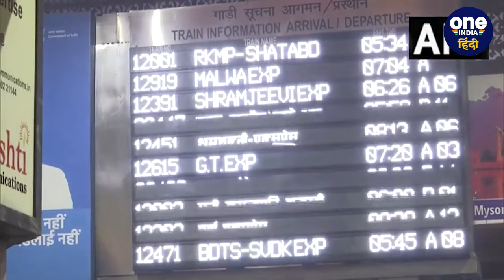Weather Update: Delhi-NCR समेत Punjab, Haryana में छाएगा घना कोहरा, अभी नहीं राहत नहीं | वनइंडिया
Weather Update: शीतलहर के साथ कोहरे की चपेट में उत्तर भारत (North India) के कई राज्य आए हुए हैं बीत दिन की शुरूआत कोहरे से हुई। जिससे लोगों की कंपकपी छूट रही है। मौसम विभाग (IMD) की माने तो मौसम का हाल यही बना रहेगा। अभी कुछ दिन तक सर्दी यूहीं लोगों को सताती रहेगी।मौसम विभाग का अनुमान है कि (Delhi-NCR) पंजाब, (Punjab) हरियाणा (Haryana) और चंडीगढ़ (Chandhigarh) में आने वाले तीन दिनों घना कोहरा छाया रहेगा. इसके अलावा आंध्र प्रदेश, ओडिशा में हल्की बारिश (Raining Weather) का अलर्ट जारी किया गया है.आीए जानते हैं मौसम का हाल कैसा रहने वाला है।